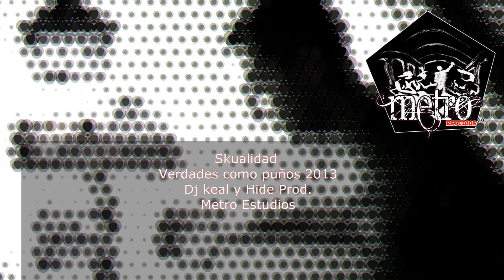Skualidad - Verdades como templos 2013 (Dj Keal y Hide Prod) [Metro Estudios]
Autor - Skualidad
Verdades como Templos 2013
Producion - Dj Keal y Hide Prod.
Grabado, mezclado y máster en el Metro Estudios

Author - Skualidad
Temples Truths 2013
Produced - Prod Dj Keal and Hide
Recorded, mixed and master at Metro Studios